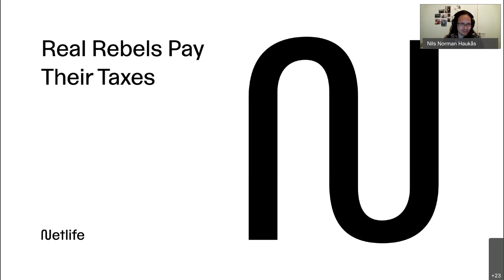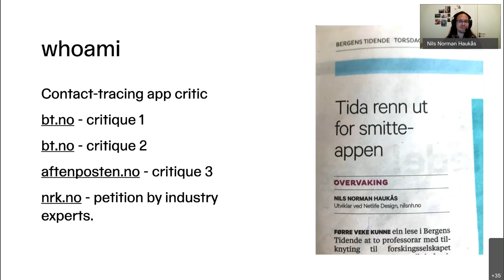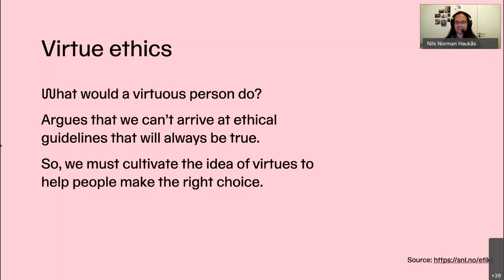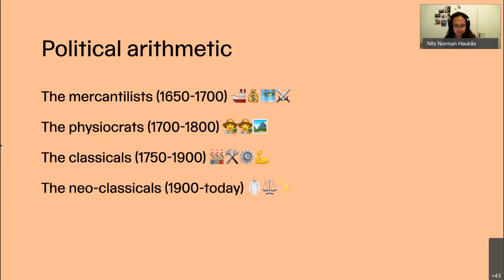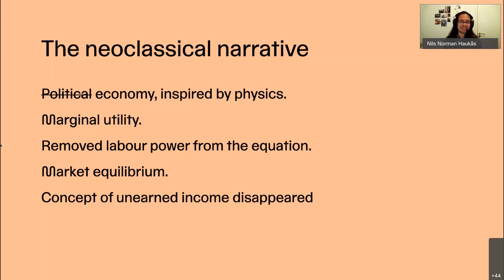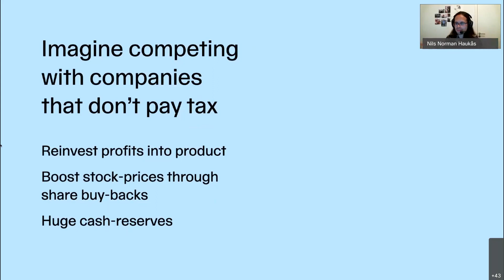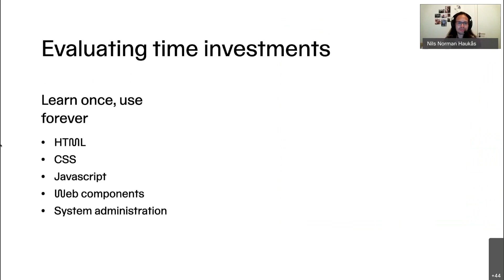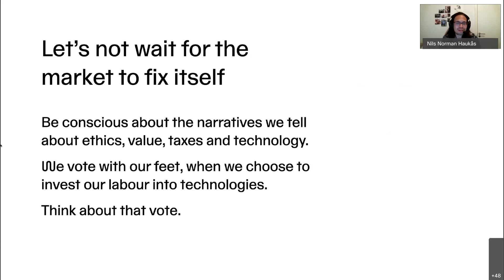Real rebels pay their taxes - Nils Norman Haukås - NDC Oslo 2020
Is it ethical to invest time into learning and using technologies from companies that pay little or no taxes? Examples of such tax-avoiding companies are not that hard to come by, for example we have companies such as Facebook, Google, Amazon, Apple and Microsoft. Examples of technologies and services offered by these companies are React, Kubernetes, Amazon Web Services, the App Store and Typescript. As developers we have a ton of delightful technologies to leverage as we try to achieve planet-scale disruption.

But if you and I pay our taxes, why shouldn’t these companies do so as well? Why should we spend our free time reading their documentation, and spend our free labour building upon their open source code? We are arguably enabling these tax avoiding monoliths, that will stop at nothing to increase their shareholder value.

With this talk I want to inspire action, not "fear, uncertainty and doubt" (also called FUD). We are developers and we love to create. In contrast to other fields, we truly own the means of production. I'll argue that software is political because it affects our society so deeply. We need to wisen up on ethics. And we need to be mindful about the how and why of choosing, building and governing technologies.

This talk will introduce you to:
- The basics of ethics.
- The basics of economic value.
- The basics of taxes.
- Key ethical issues related to software development.
- Working code examples, from which I'll argue how all developers can improve the state of ethics in software development.